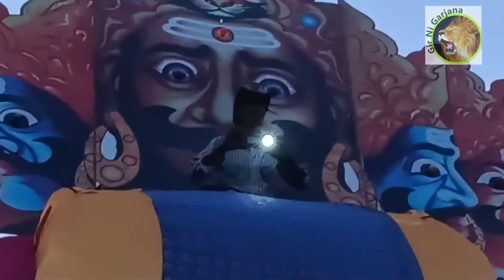45 फुट का रावण का स्टेच्यू कैसे बनाकर खड़ा हुआ ।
हर साल दशहरा के दिन रावण दहन का प्रोग्राम होताहे कोडिनार जो गिर सोमनाथ जिले में ही है जहा पर हर साल नवरात्रि के पहले दिन से ही रावण का पुतला बनाने की कामगिरि सुरु हो जातिहे और नवमे दिन रावण के पुतले को खड़ा कर दिया जाता है दसेरा के दिन रावण दहन का बड़ा प्रोग्राम होताहे और करीब २५००० से भी ज्यादा लोग इस फंक्शन में सामिल होतेहे ये पूरा आयोजन भवानी युवक मंडल ट्रस्ट के कार्य करता के द्वारा आयोजित होता है